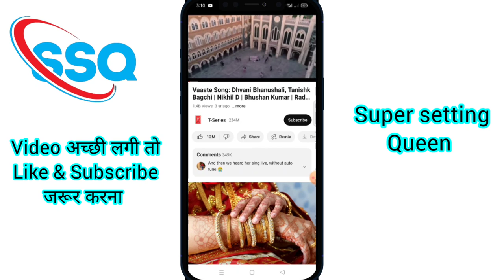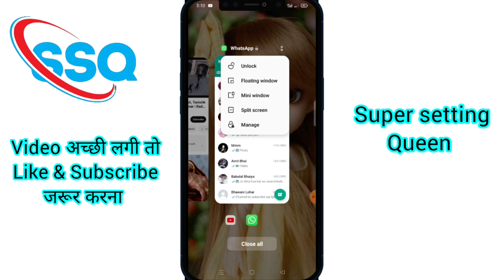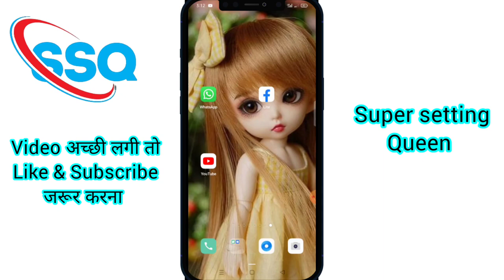YouTube me video dekhte huye WhatsApp Chat kaise kare || Video dekhte huye SMS kaise kare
Video Name :- YouTube me video dekhte huye WhatsApp Chat kaise kare || Video dekhte huye  SMS kaise kare ||

 Hello friends welcome to your channel Supersetting Queen.
friends Aaj ki video mein main batayi hun YouTube me video dekhte huye WhatsApp Chat kaise kare, video dekhte huye SMS kaise kare, mobile me ek sath do kaam kaise kare, movie dekhte huye SMS kaise kare, YouTube video je sath sath dusra kaam kaise kare,

YouTube video dekhte huye WhatsApp Chat kaise kare
video dekhte huye SMS kaise kare
movie dekhte huye WhatsApp Chat kaise kare
Youtube or whatsapp kaise chalaye
y eh- R Y HTT Whatsapp sitR Facebook ê
Youtube Secret setting | Youtube floating
Youtube video ko background me kaise chalaye
Whatsapp 3iR Youtube yes FTy ar
Vivo - Whatsapp siR youtube y T TTT
Whatsapp oir Youtube aÀI
Youtube picture in picture mode 2023
Facebook, whatsapp, youtube iî-i ya TY Tar
Whatsapp aur youtube ko ek saath chalaye
Whatsapp aur youtube ko ek saath kaise chalaye